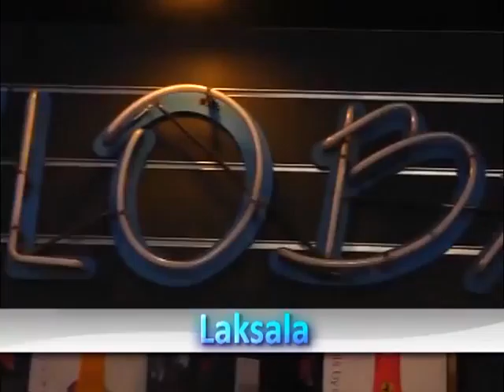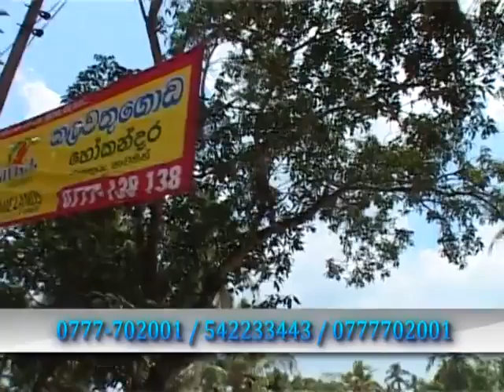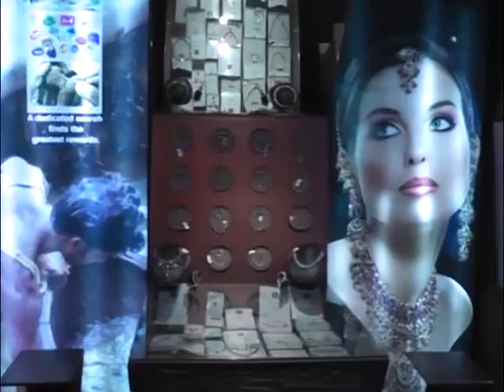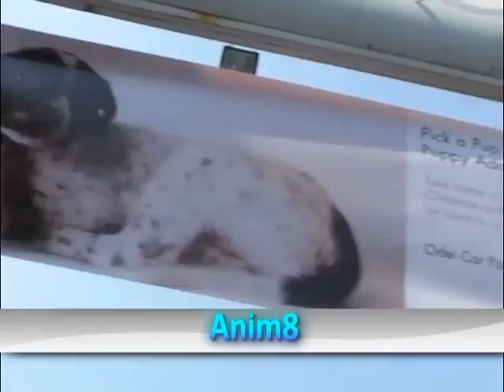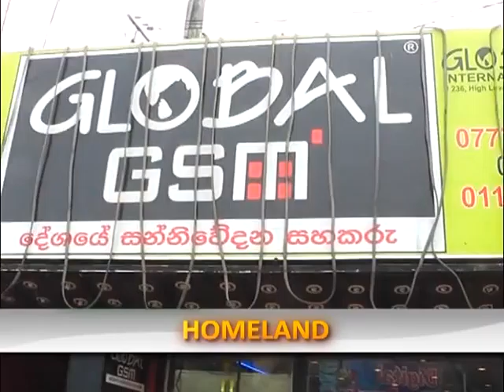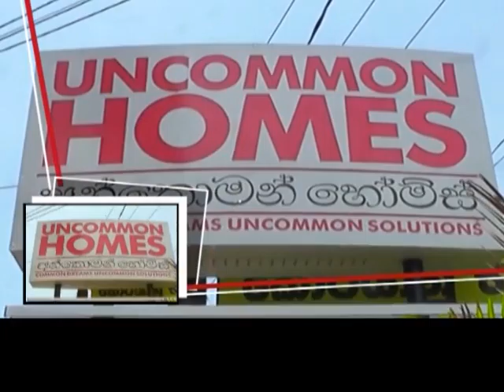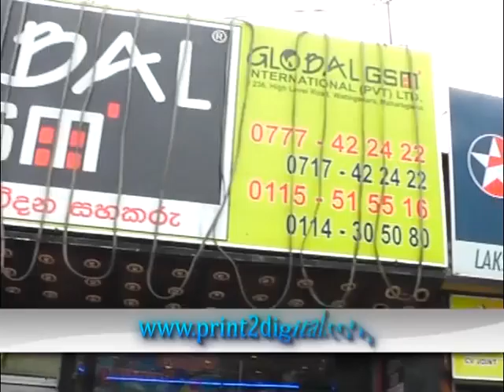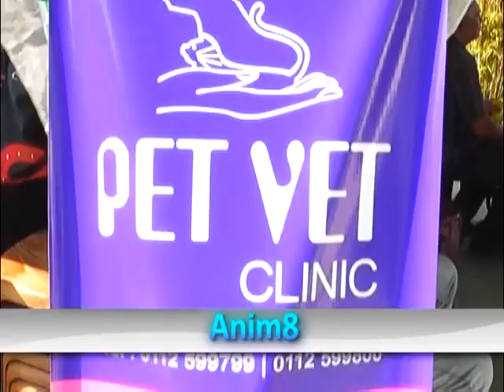Sunday Final Pro 04